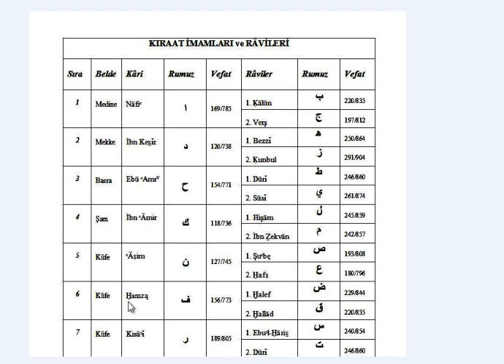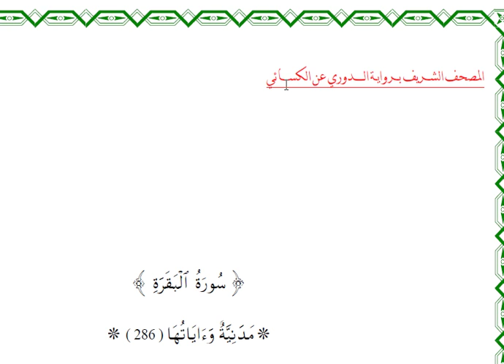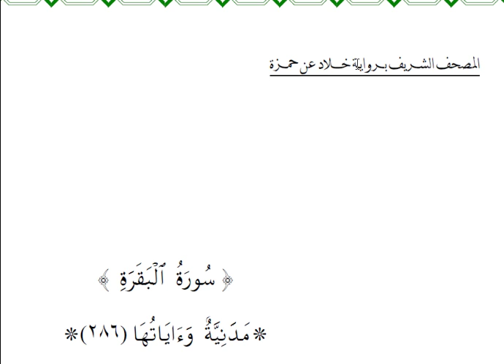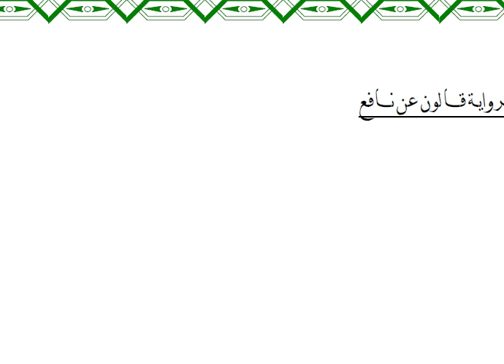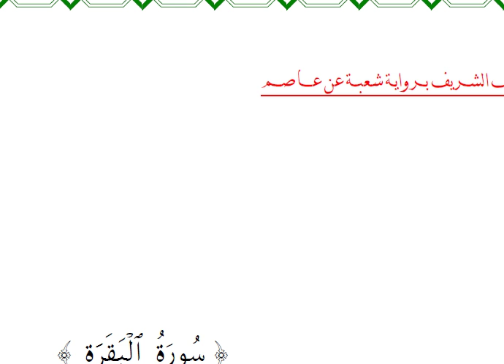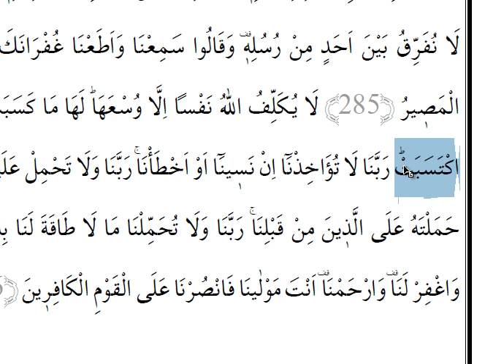Amene'r-rasulu - İrab |Sarf |Kıraat |Belağat (Kuran Dil Bilgisi)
Bakara süresi 285-286. Ayetler dil yönünden incelenmiştir.